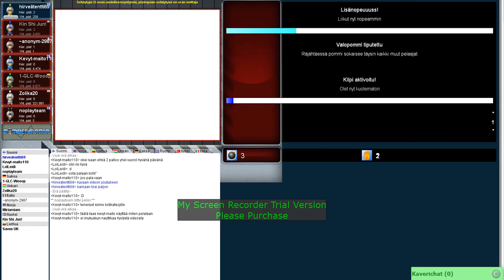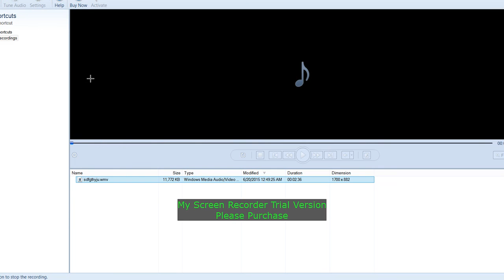HIRVEÄTENTTI69 KAMAA BOMBERMANIASSA!!!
PAREMPI LAATU KUN EDELLISESSÄ VIDEOSSA!!
Mukana: Kevyt-maito110, noplayteam, Kin Shi Jun!, 1-GLC-Wooop, Zolika20, Miriamiam, Lolleidi